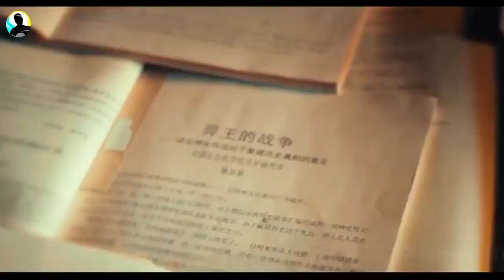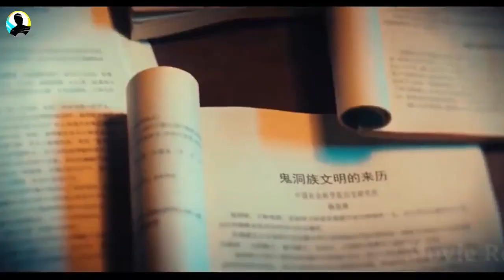🔴የአጋንንት አና የሰው ዘር ድብልቅ አውሬዎች ከታሰሩበት ወጥተው ሰዎችን ጨረሱ 🔴arif film | sera film | mert film | film wedaj